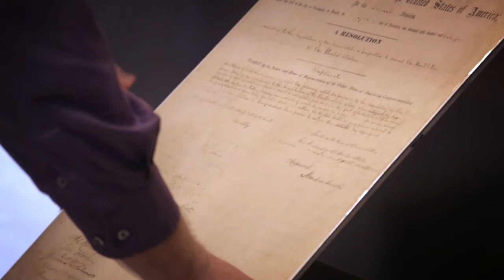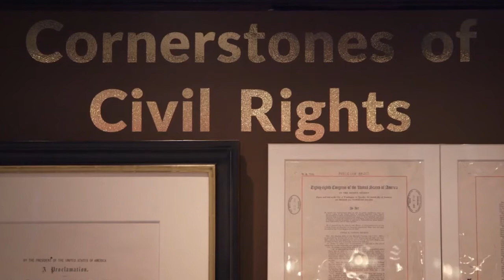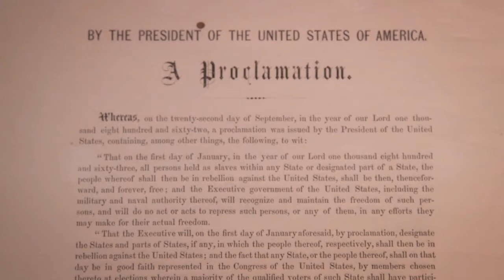Cornerstones of Civil Rights Exhibit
This exhibition includes six pages of historic documents, including a printed copy of the Emancipation Proclamation signed by Abraham Lincoln; a copy of the Senate resolution, signed by President Lincoln proposing the 13th Amendment which ended slavery; the Civil Rights Act of 1964 and Voting Rights Act of 1965 signed by President Johnson. Also included in the exhibit is one of the three surviving "stovepipe" hats worn by Lincoln during his White House years.The exhibit was displayed at the Library April 1-30, 2014.